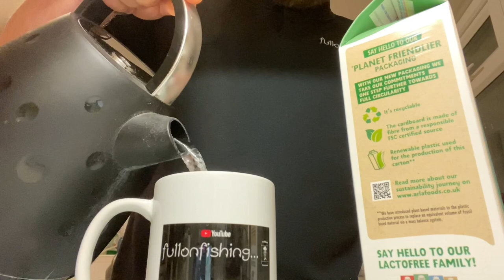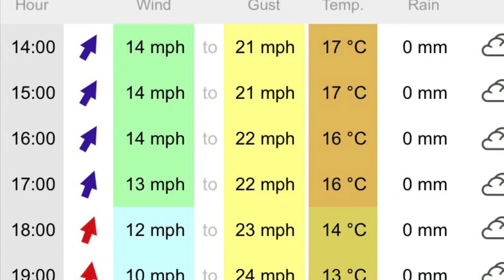WESTWARD FESTIVAL SEA FISHING COMPETITION RESULTS. Branscombe and Seaton Shore Boat Angling 2021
Fishing my first competition… let’s do this!